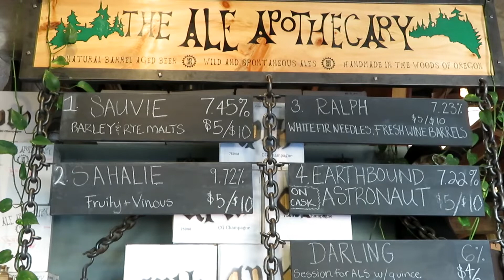The Ale Apothecary – Bend, OR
How about some vintage-batch oak barrel-aged sours?!

The Ale Apothecary "produces the finest hand made beer using its own innovative brewing process, which melds the ancient art of brewing with traditions of wine and champagne production. With great ambition and intention, it opens the window to mystery with every fermentation!"